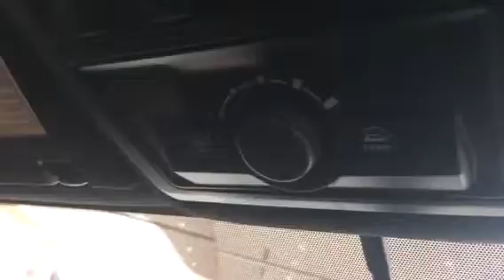Tacoma interior TRD CZ5AN 7544